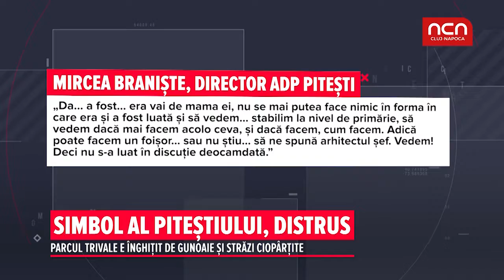Simbol al Pitestiului, distrus